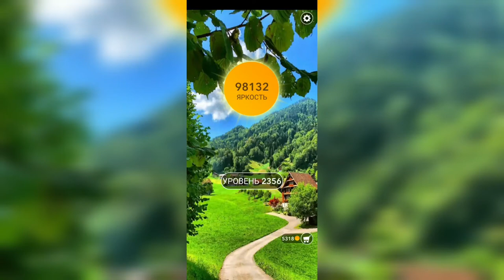Word / Слово Крест: Поиск русского кроссворда / Уровень 2356